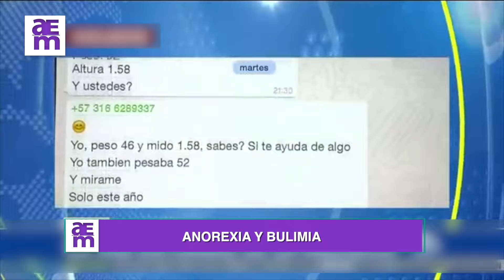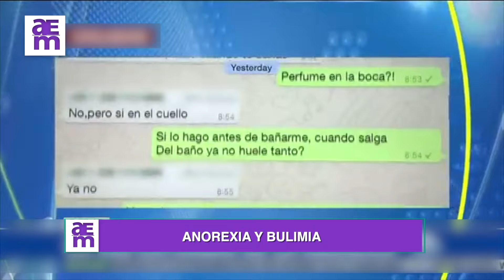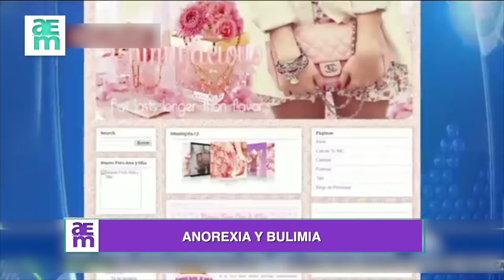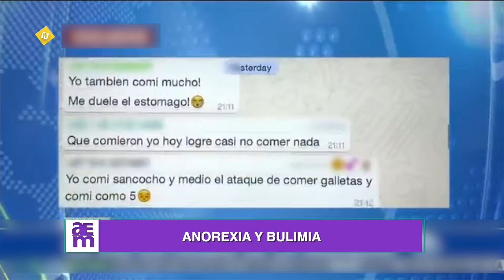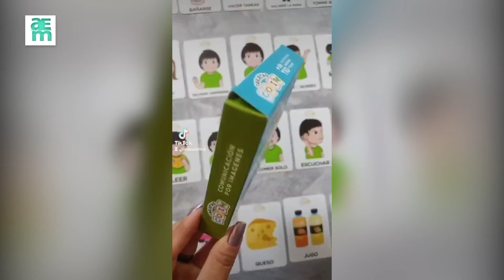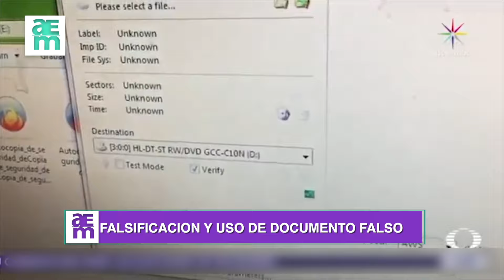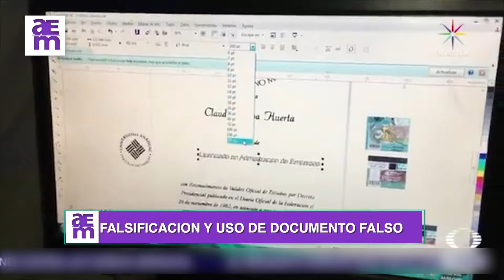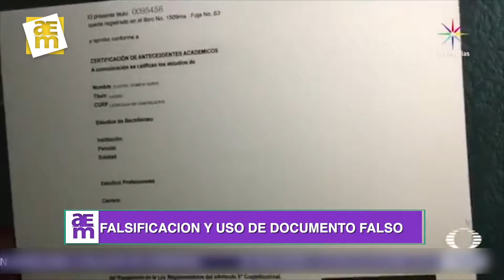ASI ESTA LA MAÑANA - PROGRAMA MIERCOLES 28 DE AGOSTO 2024